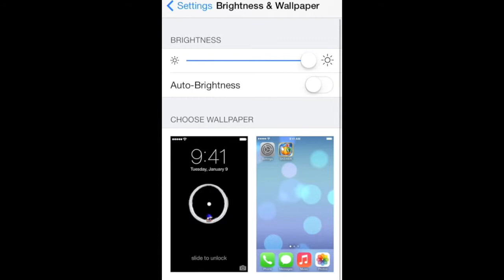Dragon's Skewer: Completion Guide 'Glaring Cave' - Main Story